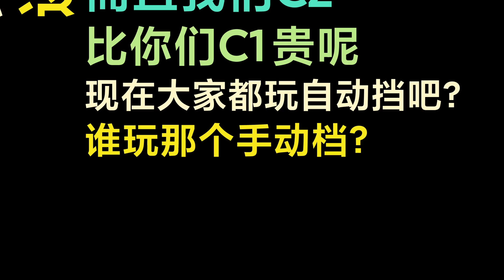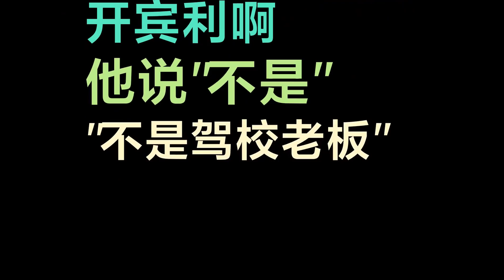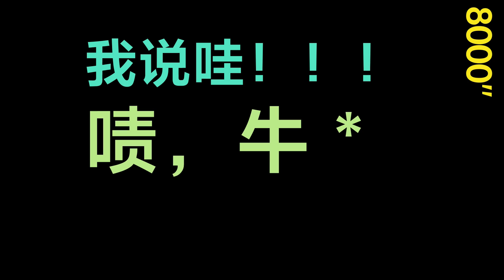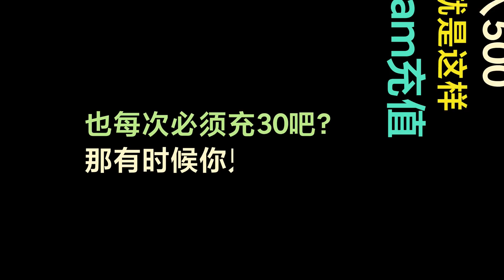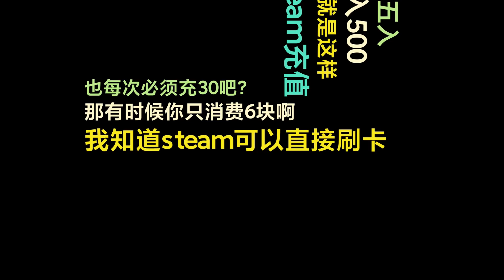《陈工考驾照》—第二季 学习科目二，教练夸我冰雪聪明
一般每周六晚8:30（北京时间）在油管直播。